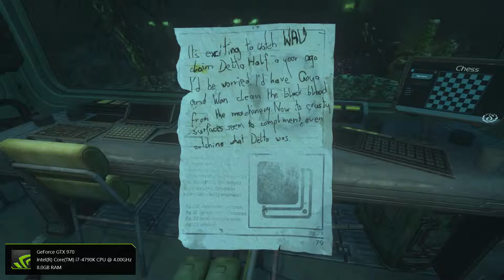Biz plays SOMA [Part 7]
WELCOME! To our next chapter in our adventure, where I keep making horrible choices and all you guys hate and laugh at my face.  So sit back, get some popcorn, and enjoy.

Artists: Priority One & TwoThirds
Social Links;
Priority One: